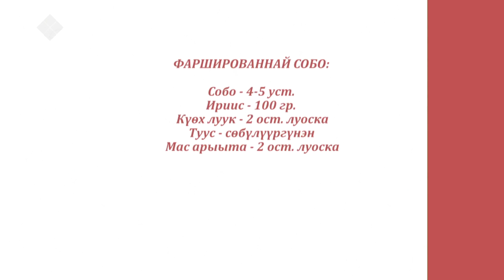«Асчыттар» биэриигэ: дьиэ хаһаайката, блогер Анастасия Терянова (30.01.21)